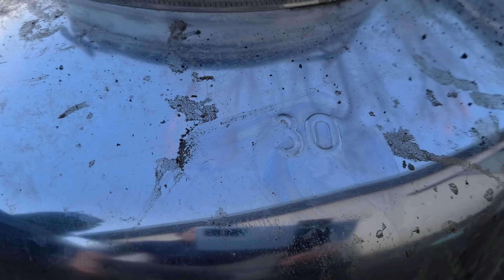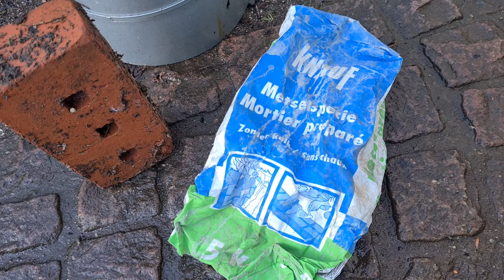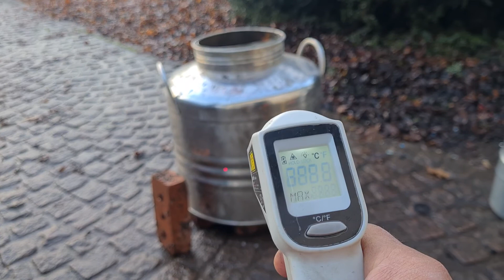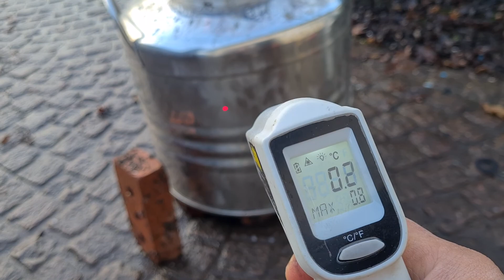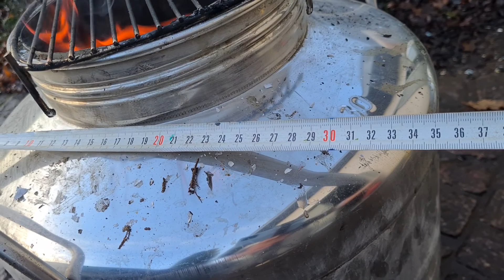como hacer horno de altas temperaturas